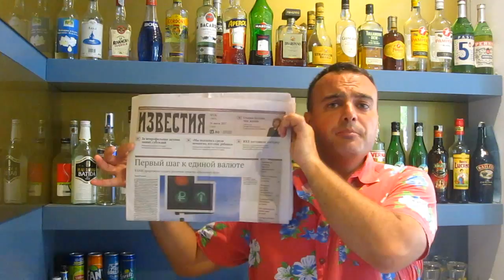Russia News: rassegna stampa russa in italiano 13.8.17 CARNE & LATTE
Nella splendida cornice dell’hotel Star di Cesenatico, bellissima cittadina storica il cui porto venne progettato da Leonardo da Vinci vi raccontiamo notizie positive e interessanti sulla Russia e sull’Unione Economia Eurasiatica.

UNIONE ECONOMICA EURASIATICA - La Banca di Sviluppo dell’Eurasia ha proposto di creare una valuta interna all’Unione Economica Eurasiatca per regolare i conti tra gli Stati membri. Sarebbe un equivalente della nostra vecchia ECU della Comunità Europea. Finora è in particolare il Kazakistan a sostenere questa idea. Potrebbe essere il primo passo verso una moneta unica dell’Unione Eurasiatica o potrebbe rimanere al livello di strumento di transazioni commerciali e finanziarie tra gli Stati. E’ comunque un interessante sintomo del dinamismo di questa area che a mio modesto parere non ha nulla in comune con una restaurata Unione Sovietica.

PRODUZIONE ALIMENTARE – AGRICOLTURA: Citiamo spesso la catena di supermercati Magnit, protagonista negli ultimi anni di un’espansione davvero notevole, considerate le difficoltà generalizzate. Oggi la notizia e’ questa: la società che la controlla, la Tander, ha fatto richiesta ufficiale all’Agenzia antimonopolistica russa di acquisire la societa’ Moskva-na-Donu che nella regione di Lipetsk (sud-est di Mosca) produce patate e verdure. Quindi Magnit da una parte rafforza la sua filiera, dalla terra allo scaffale, e in parte si rafforza come fornitrice di altri produttori: ad esempio la Lays, che nelle sue patatine fritte (molto popolari in Russia) usa le verdure dei campi che diventeranno di proprieta’ di Tander-Magnit.

LATTE e LATTICINI - Miratorg: altro nome che citiamo spesso. La holding agroalimentare, che al momento e’ il maggiore produttore russo di carne suina e bovina, si impegna ora nella produzione di latte e probabilmente anche di formaggio. Il presidente di Miratorg ha annunciato un investimento di 400 milioni di dollari. Il passo iniziale è aprire una tenuta agricola per 5mila vacche. Questo sarebbe l’ennesima schiaffo russo alle sanzioni: cosi’ mentre l’Occidente si illude di costringere alla fame la Russia, qui si producono sempre piu’ carne e latte.

CARNE – Cherkizovo è il più grande gruppo alimentare russo, con una filiera che va dalla produzione di mangimi fino all’allevamento e alla macellazione. I due investimenti più recenti sono nella produzione suina a Lipetsk e a Penza per diversi miliardi di rubli. Ci interessa evidenziare come questo e anche altri gruppi stiano investendo molto negli ultimi 3 anni al di fuori di Mosca, che rimane sempre capitale assoluta in senso economico, ma che vede molto crescita intorno a sè.

Negli ultimi due anni seguiamo con costanza le seguenti testate su carta o su internet: Sekret Firmy (Секрет Фирмы), RBK (РБК), Kommersant (Коммерсант), Moscow Look (Московский Взгляд), Forbes, Russia Beyond The Headlines.
Possiamo quindi godere di una panoramica intrigante e, a mio avviso, reale della situazione economica e imprenditoriale della Russia di oggi: non solo oligarchi, petrolio e gas, ma anche numerose aziende con fatturati importanti e in crescita, tecnologie avanzate e mire di internazionalizzazione gia’ confermate da buoni risultati.

Se il video vi e' piaciuto o se vi e' stato utile, mettete LIKE! Mandateci suggerimenti, critiche, spunti. Condividete i nostri video sui vostri social. Scrivete pure i vostri commenti, pensieri e contributi sotto al video.